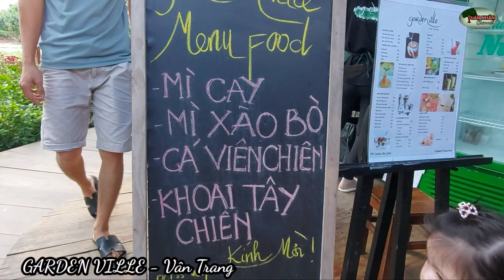Khám phá quán cafe của diễn viên Vân Trang tại Tiền Giang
Quán nằm ở địa chỉ 189 tổ 8, ấp Lương Ngãi, xã Mỹ Lương, Cái Bè Tiền Giang
Quán thu hút các bạn trẻ nhất chính là thiết kế “nổi trên sông”, mỗi góc chụp điều có ảnh đẹp, lạc lối ,tới đây rồi là chek-in quên lối về luôn nhen các bạn